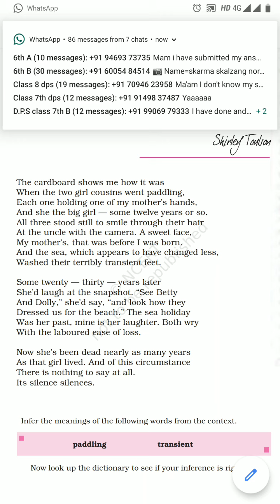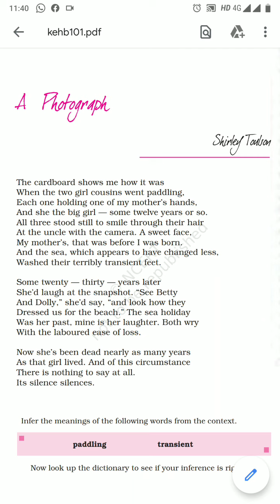A photograph class 11 horn bill